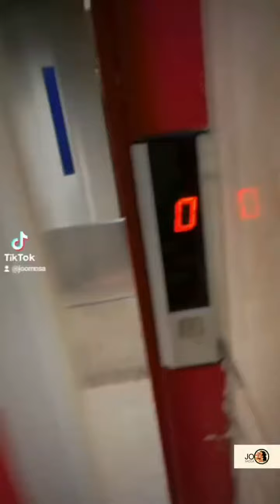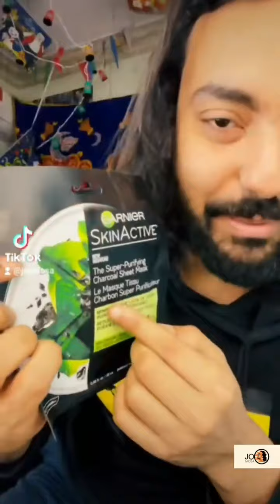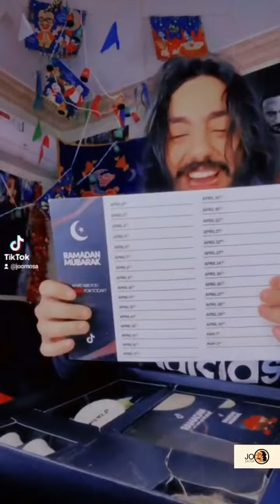اصعب خساره🤘🏾❤️كميه_مخ_العظمه 🤘🏾❤️يوميات_العظمه 🤘🏾❤️المتحدث_الرسمي_باسم_العظمه_جو 🤘🏾❤️